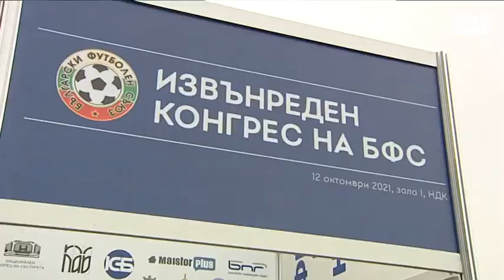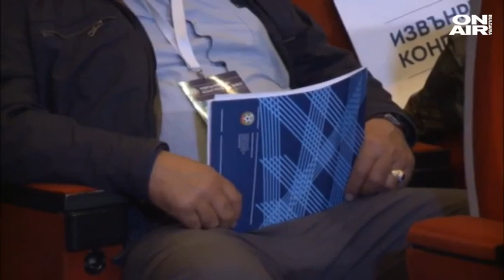По устава на БФС Михайлов не печели заради 1 глас? Бербатов: Отиваме на съд!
Димитър Бербатов логично бе разочарован и ядосан след загубата с 11 гласа от Боби Михайлов за поста президент на БФС.

"Разочаровани сме от факта, че 20 клуба от моя край не бяха допуснати по необясними причини. Има едни нарушения, които се опитахме да ги оспорим. Бяха 483 гласа, трябваха 242 гласа, а те спечелиха с 241. Това питахме, опитахме се да обясним. Даже не разбрах какво ми отговори водещият на цялата шоупрограма", посочи голмайсторът на националния отбор за всички времена.